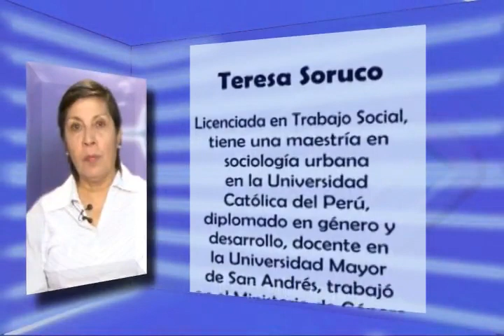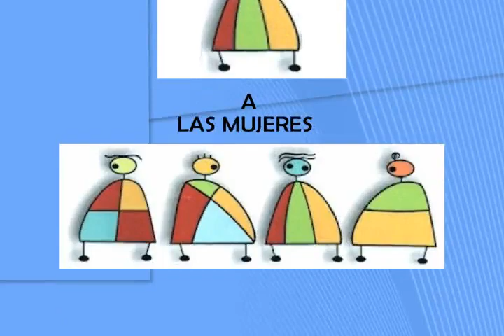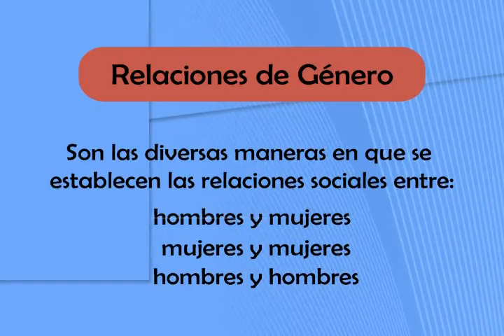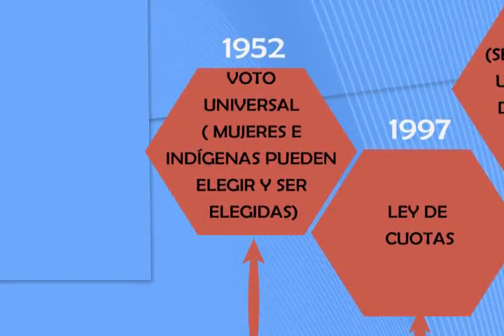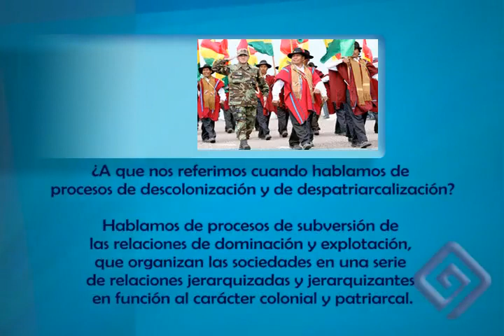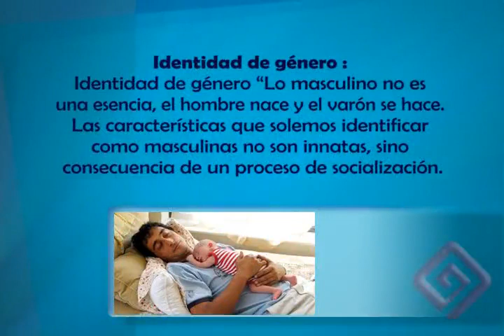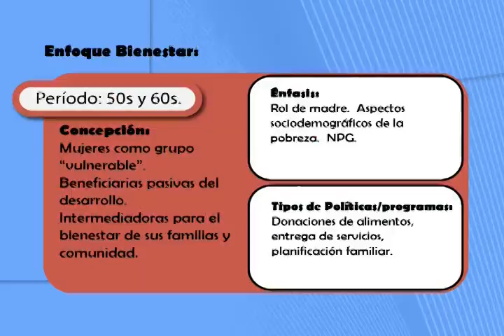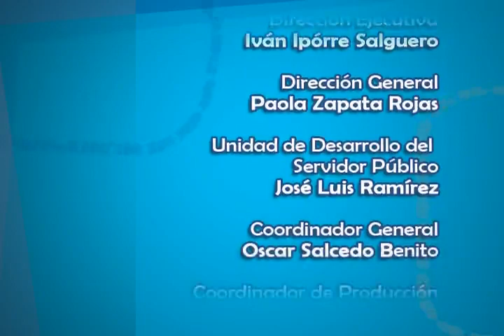Modulo 15 Parte 2 (Género y Gestión Pública)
María Teresa Soruco

Licenciada en Trabajo Social. Tiene una Maestría en Sociología Urbana en la Universidad Católica del Perú, Diplomado en Género y Desarrollo, Docente en la Universidad Mayor de San Andres. Trabajó en el Ministerio de Género como Representante del Área de Género, trabajó en diferentes ONG, fue Coordinadora Nacional de Articuladores de las Mujeres por la Igualdad y Equidad (AMUPEY). Realizó consultorías de investigación, planificación y sistematización en temas de gestión pública y desarrollo en el ámbito público.